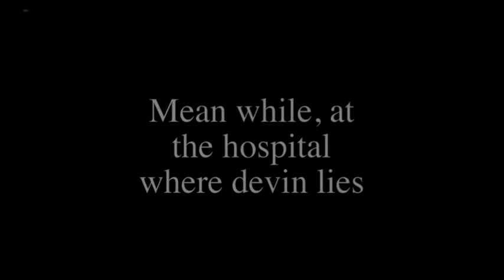RadioactiveLab-Midget vs.Primate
A kid and a hairy teenager starts to brawl out over a bike!

soundcloud download link for music score-

Songs used-
5 finger death punch- over and under it

Nine inch nails- 12 ghosts II

El Jarabe Tapatio-The Mexican Hat Dance

Tylor Vaughan- Devins revenge